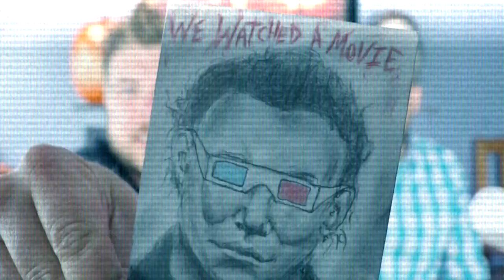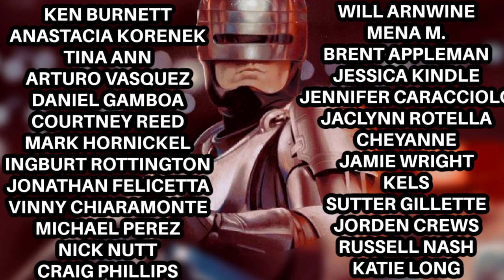FEAR STREET + Halloween Kills FX Designer Christopher Nelson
Awesome dude and Academy Award Winner Christopher Nelson joins the show randomly to talk about RL Stine's FEAR STREET coming to Netflix in July and even a bit about Halloween Kills coming to theaters this October. Chris is an awesome dude and storied SFX designer who has been on tons of films from Batman Returns to Kill Bill and we're some lucky dudes to have him shoot the stuff with us and talk about R rated RL Stine's Fear Street and Halloween Kills and what is was like to work on both movie productions.